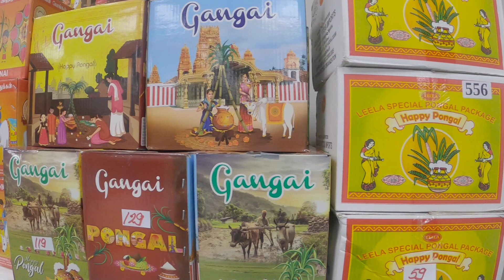சுவீடனில் பொங்கல் களை கட்டியது | நாங்கள் பொங்குவதற்கு தயார் | Video speed in Stockholm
அனைவருக்கும் இனிய தைதிருநாள் நல் வாழ்த்துக்கள் 🙏🏻🙏🏻